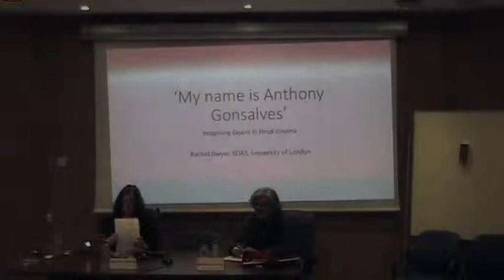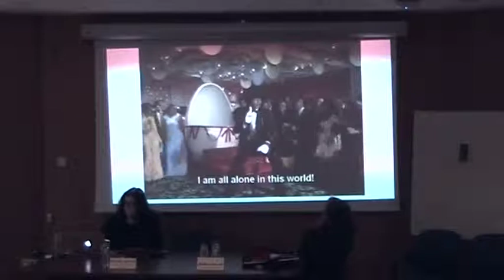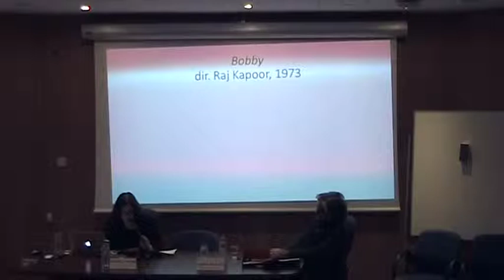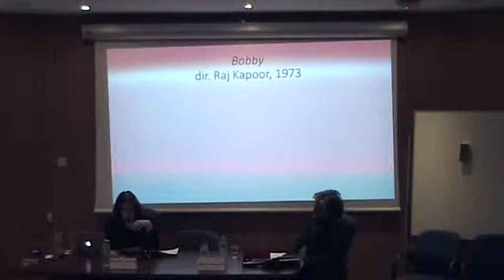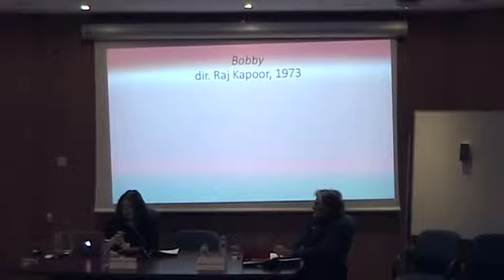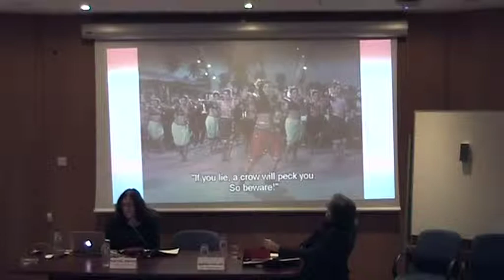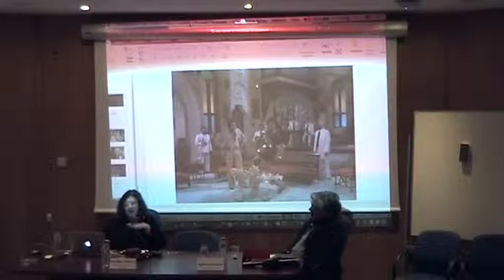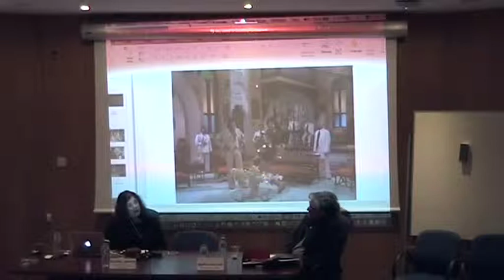Conferência Internacional Imagens da Ásia no Cinema Português | Rachel Dwyer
Datas: 16-17 de Março de 2017
Locais: Faculdade de Letras da Universidade de Lisboa e Cinemateca Portuguesa

Rachel Dwyer (SOAS / University of London)
"My name is Anthony Gonsalves: Imagining Goans in Hindi cinema"

Moderação: Mário Avelar

[PT] Desde as primeiras décadas do século XX — casos de Macau (1924) e a mais de uma dezena de documentários de M. Antunes Amor ao longo da década de 20 e 30, ou os documentários de de Miguel Spiguel —, passando por cineastas como Paulo Rocha (A Ilha dos Amores, 1982; A Ilha de Moraes, 1984; O Desejado ou As Montanhas da Lua, 1987; Portugaru San - O Senhor Portugal em Tokushima, 1993), Luís Filipe Rocha (Amor e Dedinhos de Pé, 1991) ou João Mário Grilo (Os olhos da Ásia, 1996), até aos anos mais recentes — casos de Ivo M. Ferreira (O Homem da Bicicleta - Diário de Macau, 1997 e Em Volta, 2002), a ﬁlmograﬁa de João Pedro Rodrigues e João Rui Guerra da Mata (China China, 2007; Alvorada Vermelha, 2011; A Última Vez que Vi Macau (2012); Mahjong, 2013; IEC Long, 2014), ou o muito recente Ama-San (2016) de Cláudia Varejão — é possível observar uma série de gestos que, passando pelas transformações póscoloniais, aproximam a ﬁlmograﬁa portuguesa da cultura e espaços asiáticos a que o país esteve ligado desde os Descobrimentos. A Ásia é, em tantos destes ﬁlmes, interpretada e problematizada por meio de um conjunto de imagens e de categorias que remontam até século XVI. Seja desde um interesse pelos momentos inaugurais desses encontros até um interesse pelos movimentos migratórios contemporâneos, revela-se uma discreta mas consequente permanência do tópico no cinema português, mesmo em autores para os quais não constitui um tópico central. A constatação deste fenómeno abre um panorama em que o cinema, tal como a literatura, se mantém ligado a um processo regular e contínuo de reﬂexão sobre Portugal, que se intensiﬁca com a representação do Outro e a aproximação ao imaginário oriental. Para este Colóquio são particularmente relevantes propostas que  ofereçam  perspectivas transdisciplinares, comparativas e inovadoras sobre as representações da alteridade asiática no cinema português.

Iniciativa no âmbito do projecto ORION Orientalismo Português do grupo de investigação LOCUS do Centro de Estudos Comparatistas.

[ENG] Since the ﬁrst decades of the 20th century — cases of Macau (1924) and more than a dozen documentaries of M. Antunes Amor throughout the 20s and 30s, or the documentaries of Miguel Spiguel —, going through ﬁlmmakers such as Paulo Rocha (A Ilha dos Amores, 1982; A Ilha de Moraes, 1984; O Desejado ou As Montanhas da Lua, 1987; Portugaru San - O Senhor Portugal em Tokushima, 1993), Luís Filipe Rocha (Amor e Dedinhos de Pé, 1991) or João Mário Grilo (Os olhos da Ásia, 1996), to the most recent years — such as with Ivo M. Ferreira (O Homem da Bicicleta - Diário de Macau, 1997 e Em Volta, 2002), the ﬁlmography of João Pedro Rodrigues and João Rui Guerra da Mata (China China, 2007; Alvorada Vermelha, 2011; A Última Vez que Vi Macau (2012); Mahjong, 2013; IEC Long, 2014), or the very recent Ama-San (2016) by Cláudia Varejão — it is possible to observe a series of gestures that, passing through the postcolonial transformations, bring the Portuguese ﬁlmography closer to Asian culture and spaces to which the country has been linked since the Discoveries. Asia is, in so many of these ﬁlms, interpreted and problematised through a set of images and categories dating back to the 16th century. Going from an interest in the inaugural moments of this encounters to an interest in contemporary migratory movements, a discreet but consequent permanence of the topic in Portuguese cinema is revealed, even in authors for whom it is not a central topic. This phenomenon opens a panorama in which the cinema, like literature, stays connected to a regular and continuous process of reﬂection on Portugal, which intensiﬁes with the representation of the Other and the proximity to the Eastern imaginary. For this Conference, proposals offering transdisciplinary, comparative and innovative perspectives on the representations of Asian alterity in Portuguese cinema are particularly relevant.

Initiative under the project ORION Portuguese Orientalism of the research group LOCUS from the Centre for Comparative Studies

Este trabalho foi financiado por Fundos Nacionais através da FCT  - Fundação para a Ciência e a Tecnologia, I.P., no âmbito do Projecto UID/ELT/00509/2013.